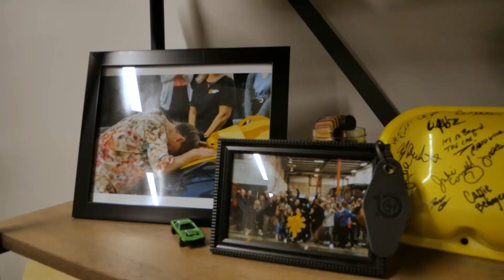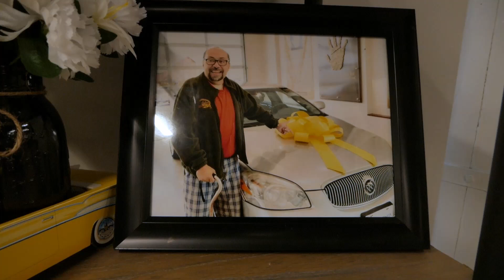Worship Night with Faithfully United & Chariots 4 Hope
Worship Night by Faithfully United
Event Date:  6/8/2024
Location:  Chariots 4 Hope (Omaha, NE)